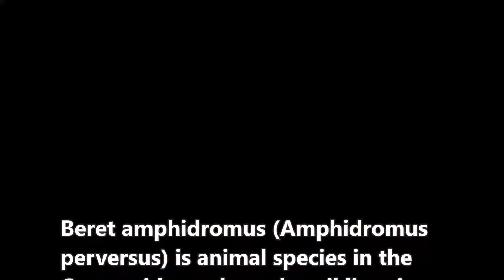Beret amphidromus (Amphidromus perversus) - part 1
Dlium Keong beret or beret amphidromus (Amphidromus perversus) is an animal species in the Camaenidae, an arboreal snail that lives in trees in wet ecosystems, has a large and hard shell, two pairs of antennas in front and is often found solitary or a pair.

A. perversus has a hard shell with seven tiers, white or yellow with brown or red stripes, the more it has a brighter color to the end, the gate has thick margins that are light colored with dark bands.

The body surface is rough and white or yellow or brown in color. The upper head has a blackish mark. A pair of large and long, erect, black antennas and a light colored hammer tip. The front pair of antennas are shorter and smaller.

Beret amphidromus live arboreal, climbing large and woody trees in wet ecosystems in forests that are rarely disturbed, difficult to find in agricultural land, solitary or in pairs on the same tree.

Kingdom: Animalia
Phylum: Mollusca
Class: Gastropoda
Subclass: Heterobranchia
Infraclass: Euthyneura
Subterclass: Tectipleura
Superorder: Eupulmonata
Order: Stylommatophora
Suborder: Helicina
Infraorder: Helicoidei
Superfamily: Helicoidea
Family: Camaenidae
Subfamily: Camaeninae
Genus: Amphidromus
Species: Amphidromus perversus
Subspecies: Amphidromus perversus ssp. borneensis, Amphidromus perversus ssp. natunensis, Amphidromus perversus ssp. perversus

Location: Playen, Gunung Kidul Regency, Yogyakarta Province, Indonesia.

Aryo Bandoro